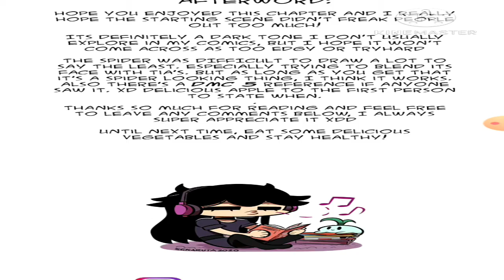OMELETTE OF DEMONS COMIC DUB PART 3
...is it okay if the ambience I set up fills me with dread as I watch it back?

...I'm gonna need like a whole duplicate phone EXACTLY like the one I have now, exclusively for editing and filming shit. the space on my phone is just too little to export correctly without borderline wiping my phone. also the aspect ratio is fucked up again. yay.

•Edge of Green: Radiant Historia
•Starting Battle(vs screen theme): Dragon Ball FighterZ

•OMELETTE OF DEMONS belongs to SGKaruta.